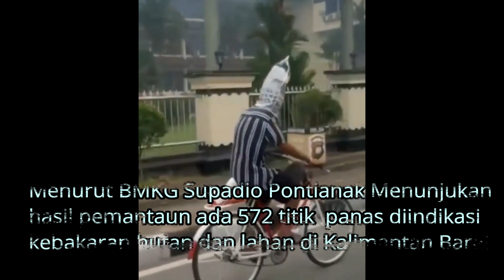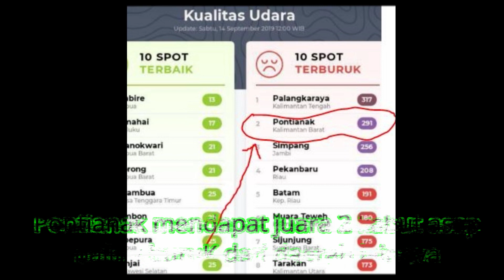MISTERI DIBALIK KABUT ASAP WARGA KALIMANTAN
salah satu warga pontianak menggunakan helem dari koran sebagai penutup wajah akibat kabut asap yang angat tebal.

menurut BMKG Supadio pemantauan titik api dikalimatan barat sebanyak 572 titik yang mengakibatkan asap sangat tebal dan menggangu kesehatan udara.

pemerintah kota pontianak dan sekitarnya terpaksa meliburkan belajar mengajar mulai dari tingkat TK sampai SMA.

semoga kita semua bisa lebih sadar lagi terhadap lingkungan sekitar terutama kebakarang lingkungan yang menyebabkan kesehatan masyarakat terganggu..

semoga kedepannya bisa memberikan vidio lebih bermanfaat lagi.